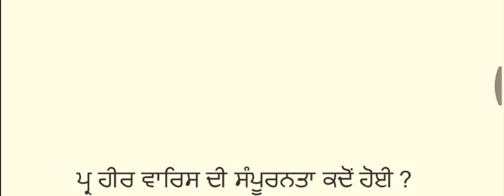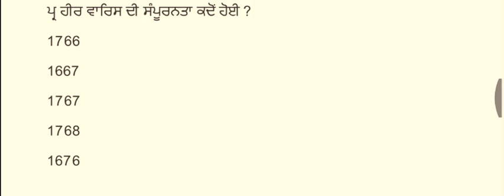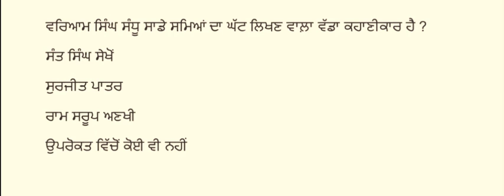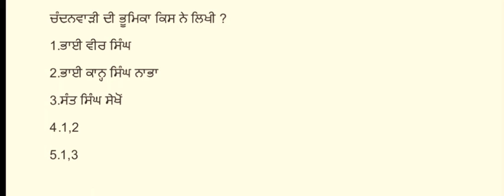300+ਲੇਖਕ ਜਨਮ ਤੇ ਰਚਨਾਵਾਂ Most Important Questions answers of Punjabi Literature for Master Cadre